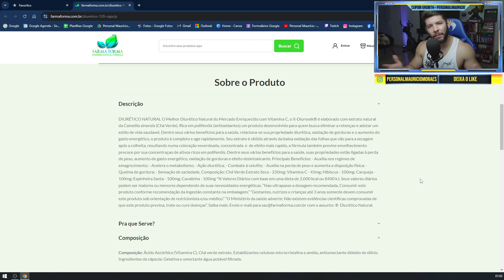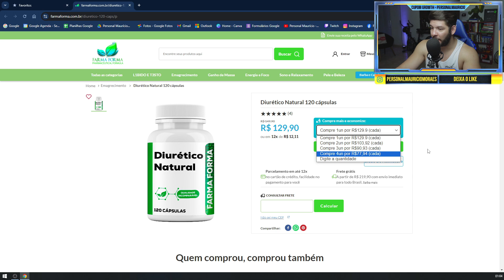A VERDADE SOBRE O DIURÉTICO NATURAL (Farma Forma)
💪🍎 QUER SER MEU ALUNO?

💊COMPRE A CREATINA (Espartanos) A MAIS BARATA DO BRASIL E COM LAUDO